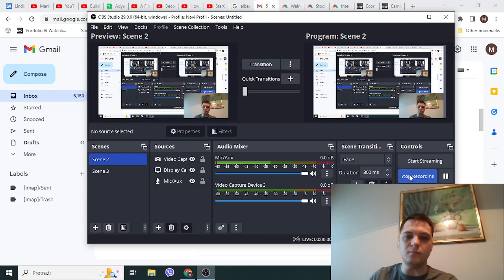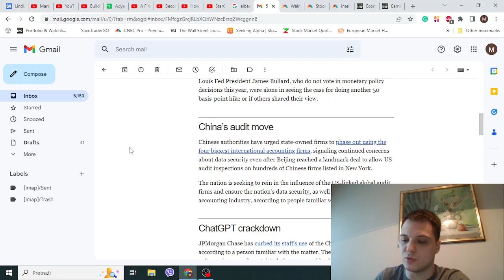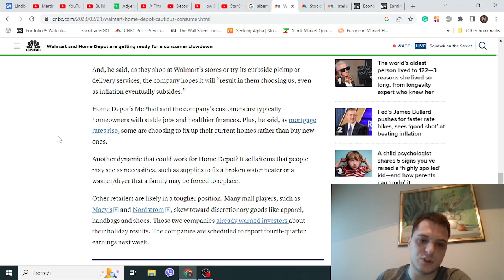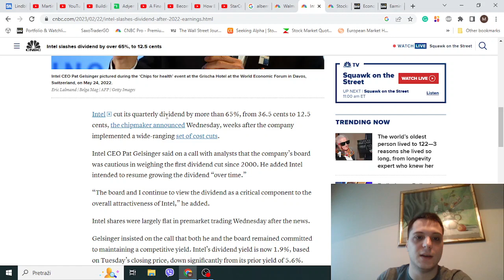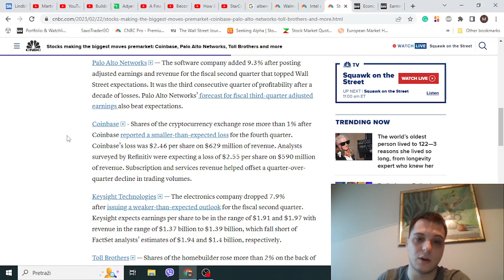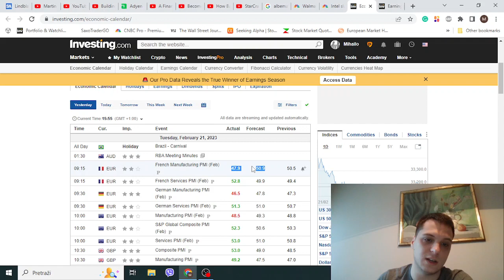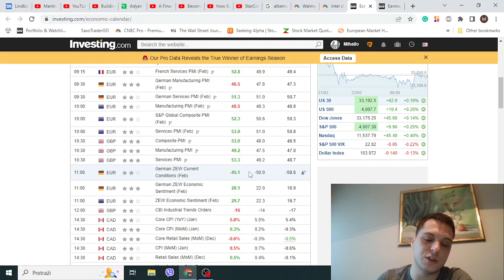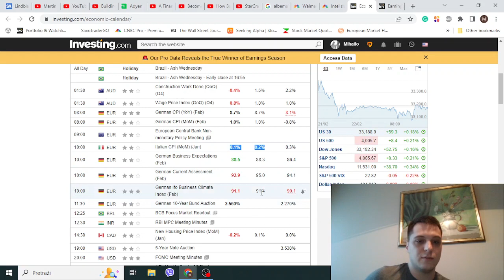Intel smanjio dividendu! Zašto CND ima manju inflaciju od SAD? WMT | Senzal Market Report: 22.02.23.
Prijavite se na: "Upravljanje ličnom imovinom i investiranje na berzi"